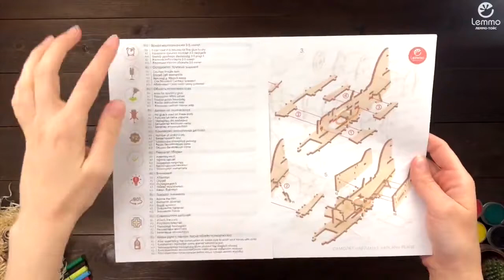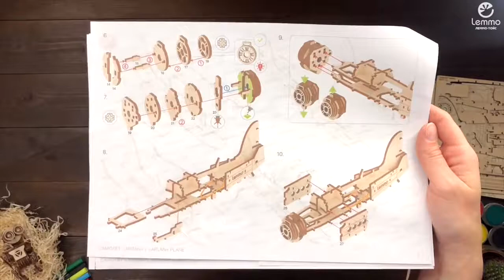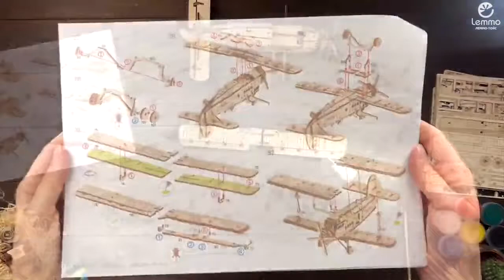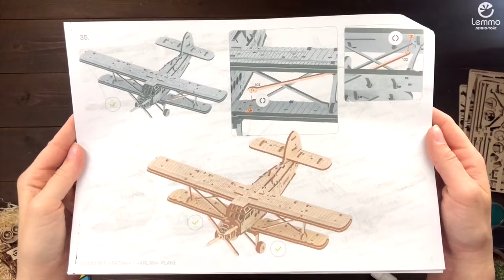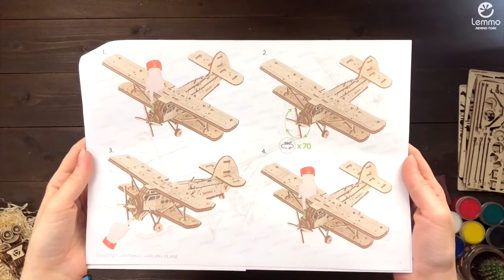Сборка деревянного конструктора АРЛАН от Lemmo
Этот прекрасно детализированный аэроплан "Арлан" от Lemmo сможет приятно удивить. У Арлана имеется резиномотор для воздушного винта, что вообще редкость для конструкторов леммо. Так же у самолёта вращаются колеса и открывается дверь в кабину пилота, а еще двигаются закрылки, элерон и поворачивается руль управления высотой.